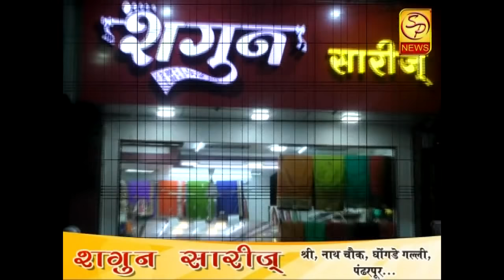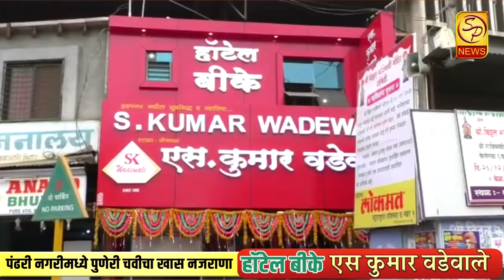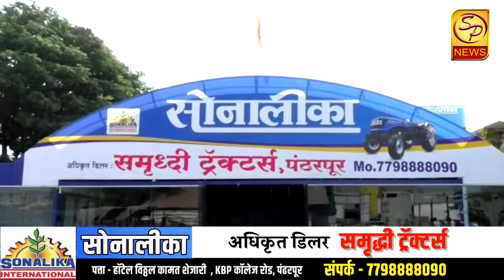“ महाचर्चा ” / विठ्ठल सहकारी साखर कारखान्याच्या सध्याच्या परिस्थिवर अमरजित पाटील यांचे विश्लेषण